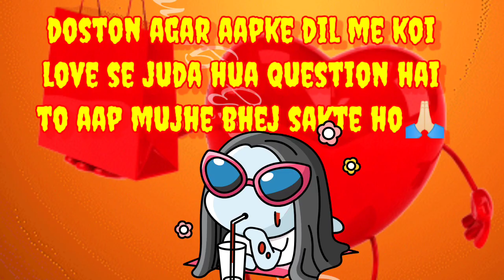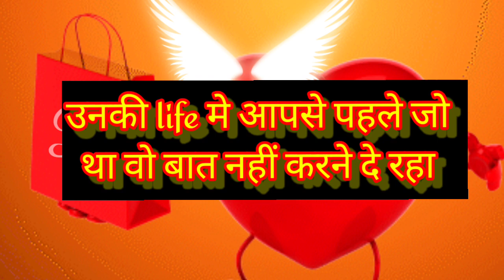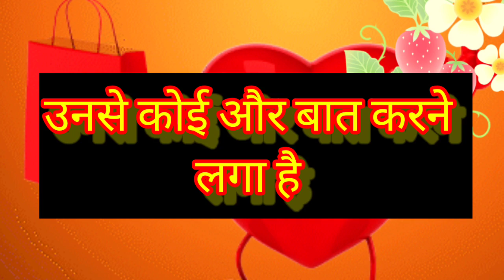wo kyu baat nhi kar rahe kyu itna itra rahe hai| love quiz game